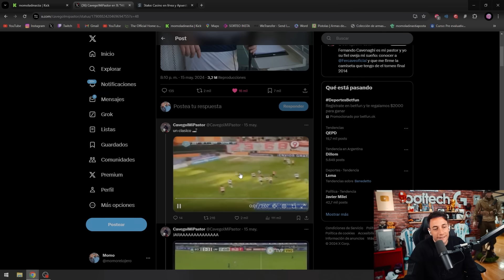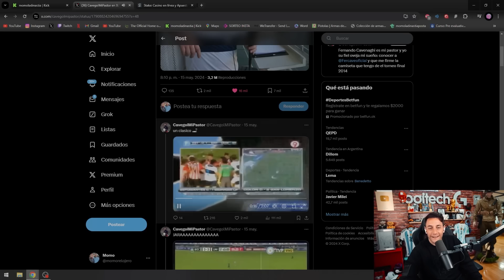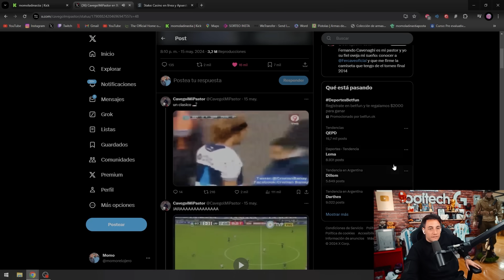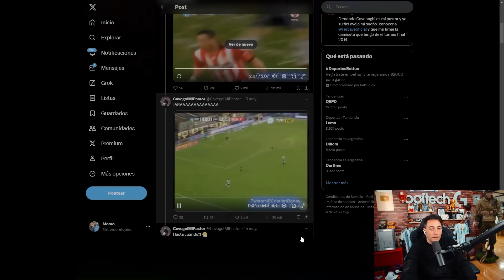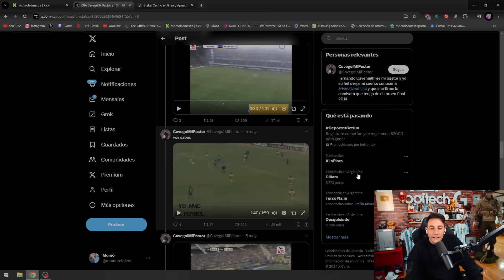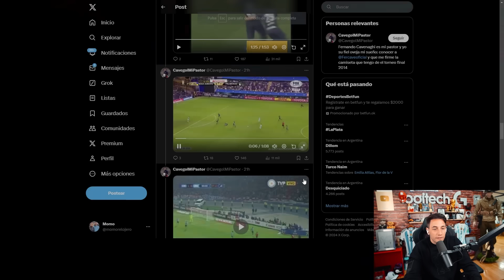LAS MEJORES RELATOS DEL FUTBOL ARGENTINO